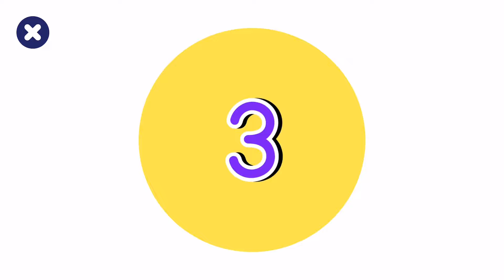Bricklaying Game | Sort that bridge :Jungle |Beach |Reading Find : Seasons : English Games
Construct a cozy blanket fort in your living room, complete with pillows, fairy lights, and stuffed animals. This imaginative space is perfect for reading stories, watching movies, or having tea parties.
Hello guys,
I'm Thành
This Videos purposely just for having fun and show you guys on how i love English . Thank you for waching my vide